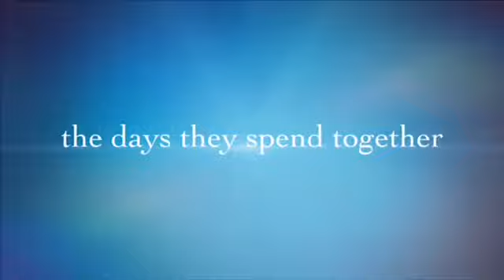April 15th 2019